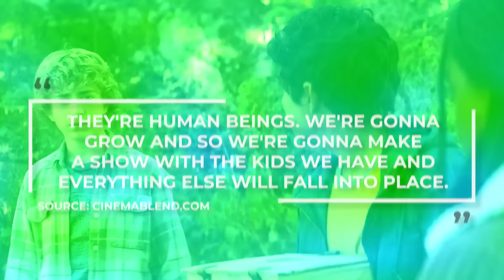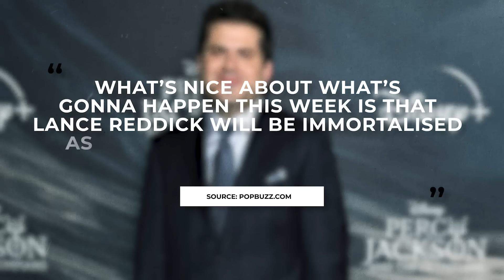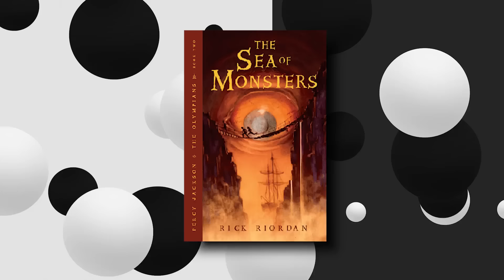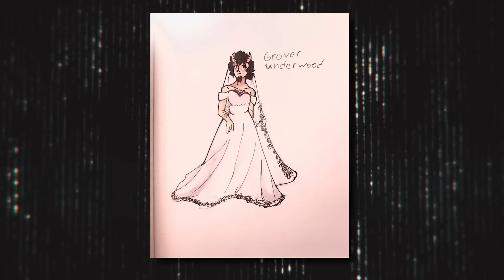Percy Jackson and the Olympians Season 2 Is About To Change Everything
There are big changes happening in season 2 of Percy Jackson and the Olympians so let's find out if the fans will like it!